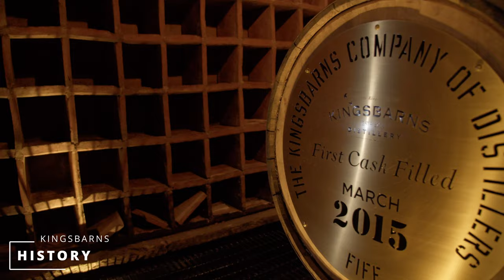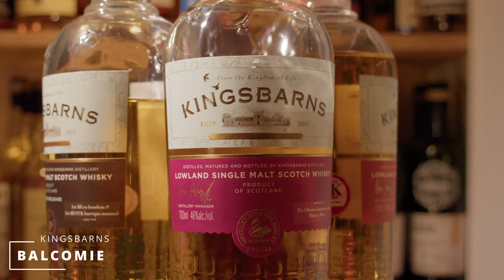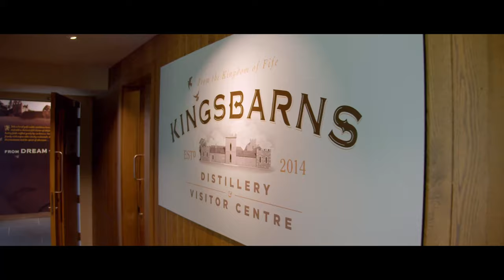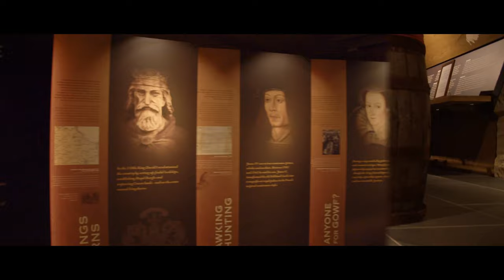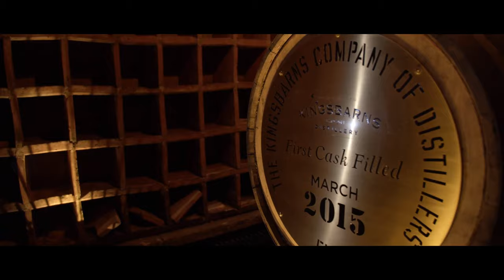Tasting ALL Kingsbarns Whiskies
Welcome, to The Whisky Diary. In this video I'll be taking you for a tour of both Kingsbarns Whiskies, and their distillery!

The thoughts and opinions in this video are my own. I'm not, and will never be, paid to influence my opinion on any whisky or product I review. My palate isn't perfect, and we're all learning everyday... Whisky is a journey, I'm simply trying to bring you along for the ride!

Just like Whisky, knowledge is better shared.

Gear I use, for Camera nerds.

A Camera: Blackmagic Pocket Cinema 6K
B Camera: Blackmagic Pocket Cinema 4K
Glass: Sigma 24mm ART f1.4
Glass: Sigma 35mm ART f1.4
Glass: Sigma 18-35 ART f1.8
More Glass: Panasonic LUMIX 12-35 f2.8
Monitor: Blackmagic Video Assist
Lights: Apurture 120D
Lights: Apurture 300D
Lights: Neweer LED Bi-color LED panel
Modifiers: Lightdome
Modifiers: Lightdome Mini II
Mic: Rode NTG2

0:00​ Intro
0:42 History
7:08 New Make Spirit
8:59 Dream to Dram
10:05 Bell Rock
11:44 Balcomie
13:31 100% STR
17:34 The Distillery Video
19:38 Outro